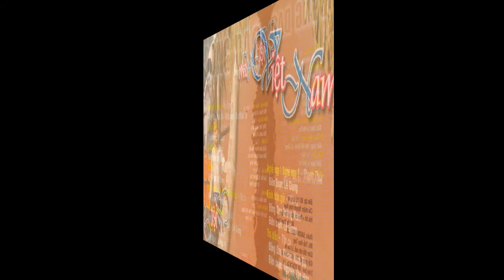ĐÁNH TRẬN GIẢ Tốp Ca